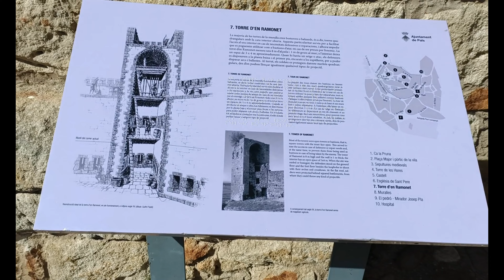Celebramos aniversario y vacaciones 13/10/2024:Visitamos Pals y comemos súper bien+Ya tocan a su fin